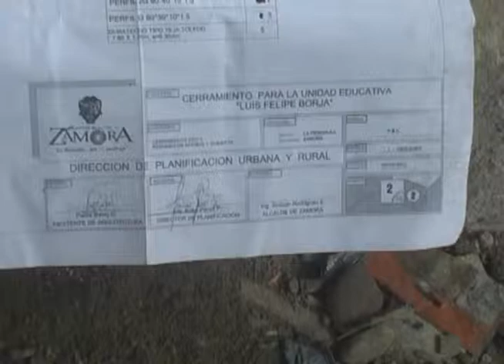Retoman los trabajos de construcción del cerramiento Unidad Educativa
La construcción del  cerramiento para   la Unidad Educativa "Luis Felipe Borja del Alcázar" que inicio en el pasado mes de  Noviembre del 2012   por el GAD Zamora y que luego fue paralizada por falta de recursos económicos, causo reacción por parte del padre de familia docente y estudiantes de la mencionada institución.
Desde la semana pasada se retomaron los trabajos por parte del maestro contratista Gustavo Jiménez  quien indica que te tienen un plazo de un mes una semana para entregar la primer parte del cerramiento , pero que la municipalidad deberá contratar otro maestro para la ubicación de la malla pre soldada que se ubicaría en la mencionada obra